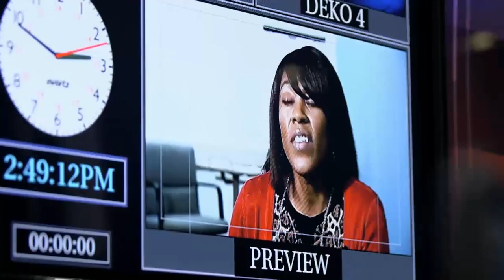KIRO May POP ATM Security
Small campaign of :15 POPs following May sweeps Investigative series. Shot in our newly renovated control room. We piggy-backed the different Steve & Angela versions to make :30s.